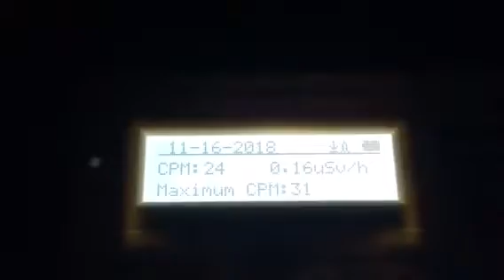31 CPM nov 17 br 2:52 am radiation